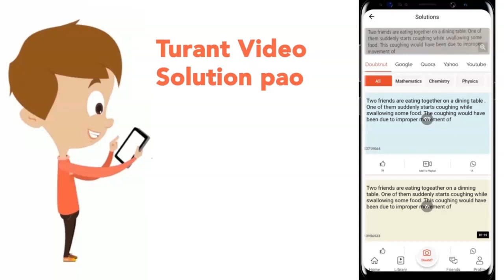A bubble in glass slab `(mu = 1.5)` when viewed from one side appears at 5 cm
A bubble in glass slab `(mu = 1.5)` when viewed from one side appears at 5 cm and 2 cm from other side, then thickness of slab is :